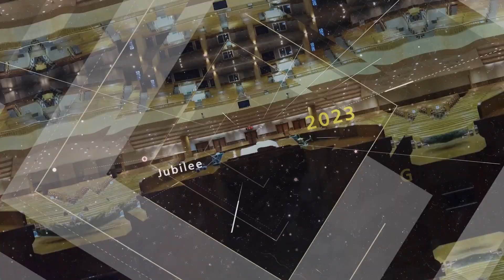구역공과 2023-07-02 | 하이델베르크 교리문답 제44과 | 경향교회